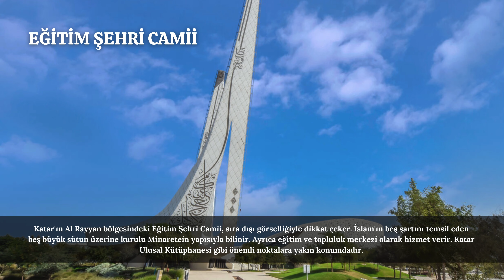KATAR’IN GÖRENLERİ BÜYÜLEYEN 5 CAMİSİ I TURİZM GÜNLÜĞÜ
Katar'ın Görenleri Büyüleyen 5 Camisi" adlı video, Katar'daki en etkileyici ve görkemli camileri keşfetmeye davet ediyor. Bu video, Katar'ın zengin kültürel mirasını ve muhteşem mimarisini gözler önüne seriyor. Her bir caminin benzersiz detayları ve tarihi önemi, izleyicilere unutulmaz bir sanat ve ibadet deneyimi sunuyor. Görseller ve bilgiler eşliğinde yapılan bu keşif, izleyicileri Katar'ın manevi ve estetik zenginliğiyle buluşturuyor.